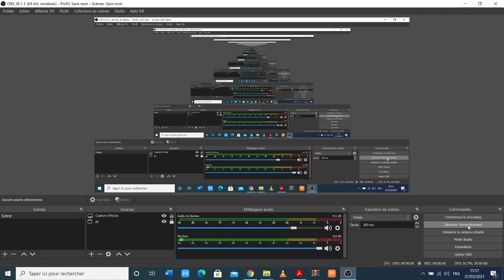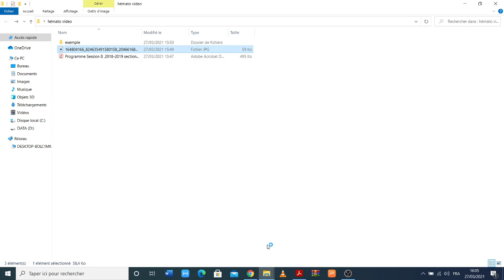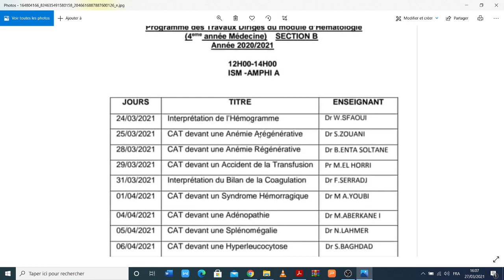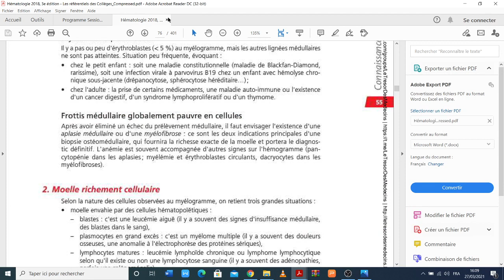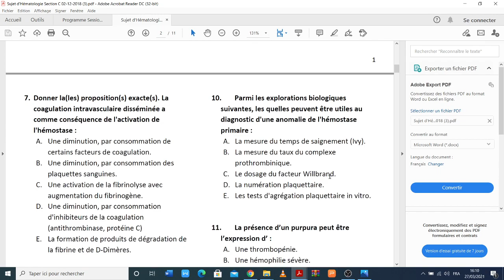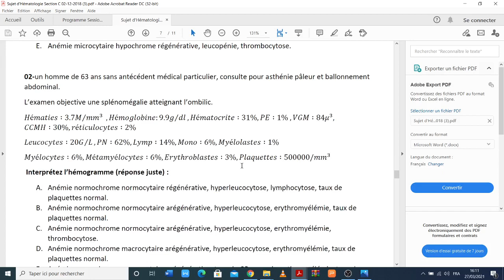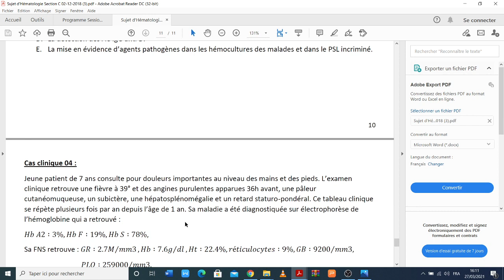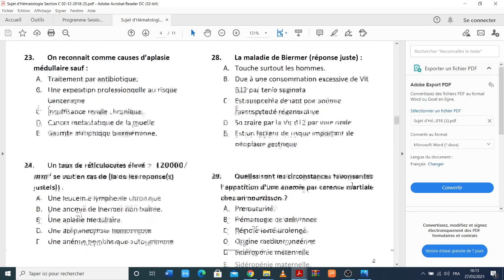notions cours par cours module d'hématologie médecine oran 4 éme